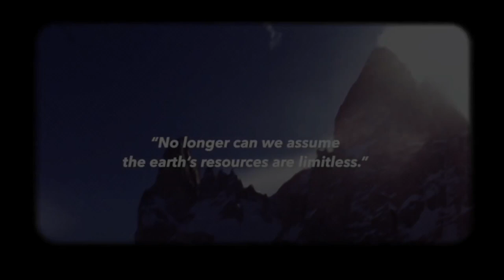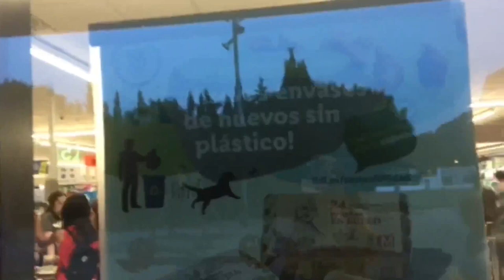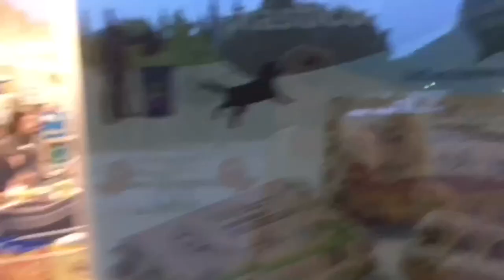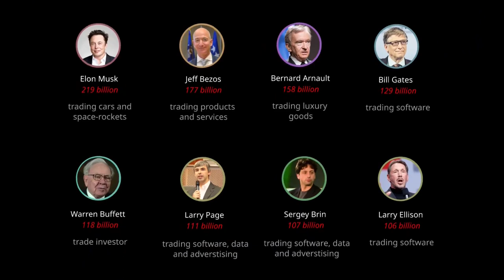TROM II: The Bullshit of Sustainable Business